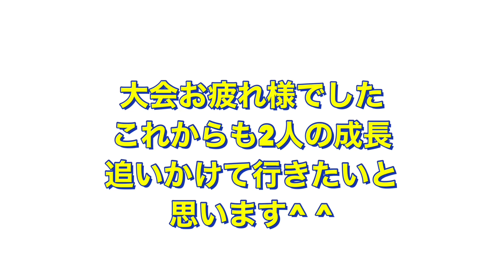【2人の成長】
今回はまっさん、王さんが大会に参加するとの事で応援に行ってきました！
どんなプレーをするのか楽しみです
2人は黒ユニホームです
最近結成しました
僕がコーチさせていただいている
エンジョイチーム【ばつ丸くん】の
メンバーでもある2人なので今後の2人と
エンジョイチームばつ丸くんメンバー
の成長記録も撮影していきますので
応援、ご視聴よろしくお願いします